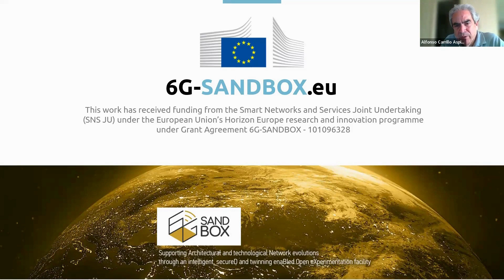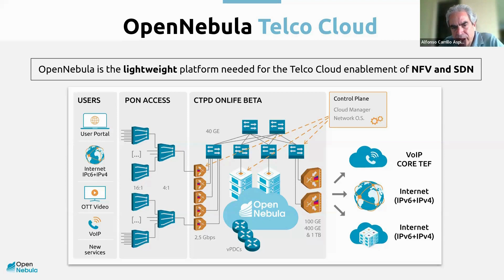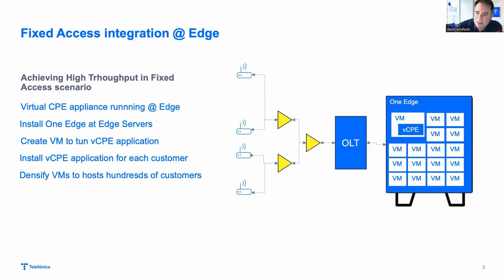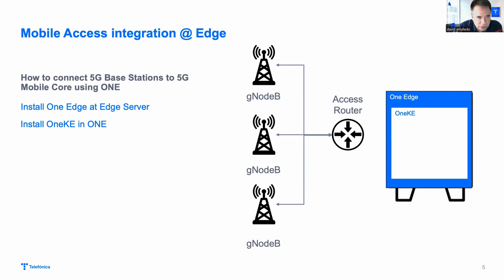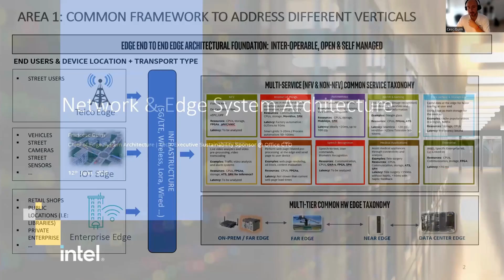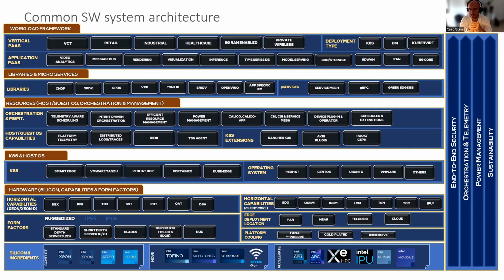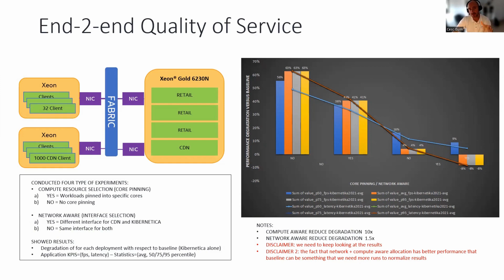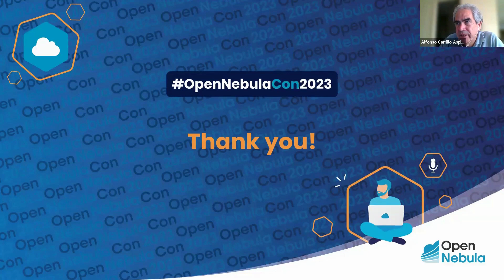OpenNebulaCon2023 - Leveraging NFV Capabilities for Telco Edge Clouds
Join us at OpenNebulaCon2023 for a session highlighting the optimization of Virtualized Network Functions (VNF) in Telco cloud environments. Learn from Intel and Telefónica as they share insights on maximizing VNF execution and edge computing features, respectively.

This session has been organized in collaboration with the 6G-SANDBOX Project.

For more insights and to be part of the cloud innovation conversation, don't miss our event!